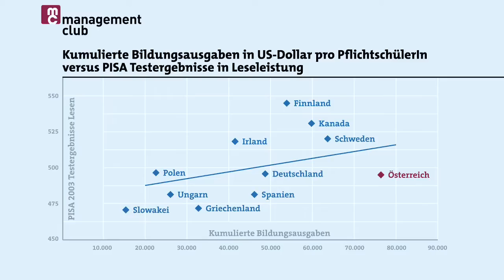PAIERL ON POLITICS: Bildung: Unternehmen Schule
"Bildung ist die beste Zukunftsinvestition - für die Menschen und die Wirtschaft. Deswegen müssen wir das Unternehmen Schule auf Vordermann bringen", weiß mc-Präsident Paierl.